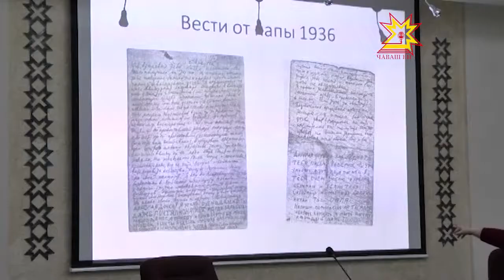Изменился формат чтения, но читать меньше не стали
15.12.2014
В век технического прогресса современное поколение можно застать не только за конструированием и проектированием, но и за чтением книг. Изменился формат чтения, но читать меньше не стали, подчеркнула главный редактор профессионального журнала «Библиотека в школе» Ольга Громова. На творческой встрече писателя с библиотечным опытом работы побывали и мои коллеги.